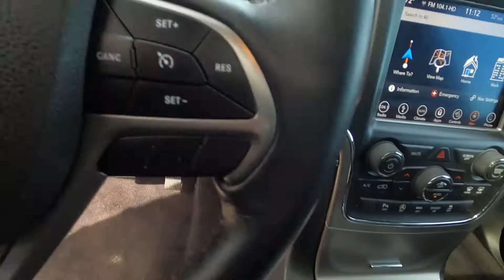2018 Jeep Grand Cherokee Limited - Used SUV For Sale - Hudson, WI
to view this Used Granite Crystal 2018 Jeep Grand Cherokee Limited for sale in Hudson, WI.

Stock# PB9166

Description:
2018 Jeep Grand Cherokee Limited
CARFAX 1-Owner, Jeep Certified, GREAT MILES 34,719! $2,700 below Kelley Blue Book! Navigation, Sunroof, Heated Leather Seats, Four Wheel Drive, MP3 Player, Smart Device Integration, Apple CarPlay, ENGINE: 3.6L V6 24V VVT UPG I W/ESS, TRANSMISSION: 8-SPEED AUTOMATIC (850R. POWER SUNROOF, Alloy Wheels, RADIO: UCONNECT 4C NAV W/8.4 DISPLAY. DISCOVER THE LUTHER ADVANTAGE: The Luther Advantage is a complete and comprehensive package of benefits designed to make buying-and driving-a vehicle from the Luther dealerships a pleasant and convenient experience. From the peace of mind that comes with a 5 Day-500 Mile Return or Exchange Policy, 30 Day 1,500 miles Full Warranty and 60 Day 2,500 miles Limited Powertrain Warranty and Free CARFAX Reports & Clean Title Guarantee on pre-owned vehicles, as well as providing Luther customers with full range of valuable savings at participating Holiday Stationstores including 10 cents off a gallon, $6 for â€œThe Worksâ€� car wash among other advantages and guarantees. As much as we like satisfying customers, we like keeping them even more. WHY BUY FROM HUDSON CHRYSLER JEEP DODGE?: Our competitive Luther Fair Value Pricing considers the Kelley Blue Book current fair market range to save you time and money on all new and used vehicles in stock and we maintain a â€œhaggle-freeâ€� environment to remove vehicle shopping anxieties. PURCHASE WITH CONFIDENCE: 125-Point Inspection and Reconditioning, 7-Year/100,000-Mile Powertrain Limited warranty, 24-Hour Towing and Roadside Assistance, 3-Month/3,000-Mile Maximum Care Coverage, Introductory 3-month subscription to SiriusXMÂ® Satellite Radio OPTION PACKAGES: RADIO: UCONNECT 4C NAV W/8.4 DISPLAY SiriusXM Traffic Plus, HD Radio, For Details Visit DriveUconnect.com, 1-Year SiriusXM Guardian Trial, GPS Navigation, SiriusXM Travel Link, 8.4 Touchscreen Display, POWER SUNROOF

Lakeland, MN
Bayport, MN
Woodbury, MN
Cottage Grove, MN
Afton, MN
Oakdale, MN
Roberts, WI
Hammond, WI
Somerset, WI
New Richmond, WI